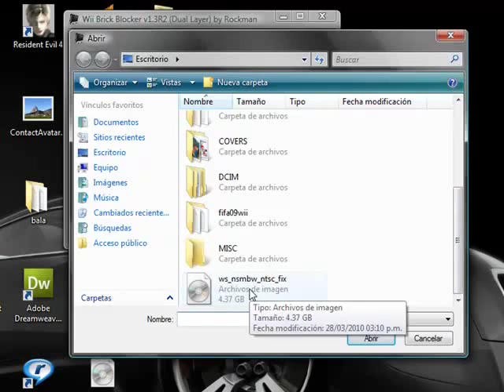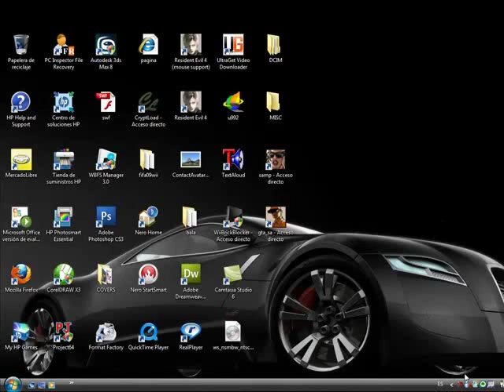Tutorial: como usar el WiiBrickBlocker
este es mi primer tutorial...
es de como usar el WiiBrickBlocker...